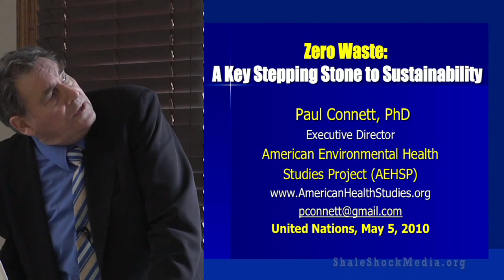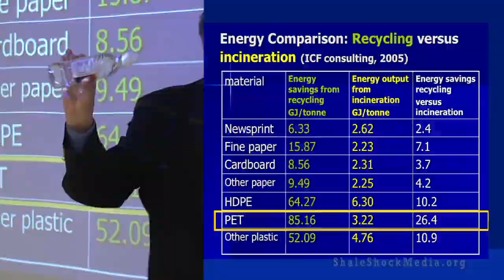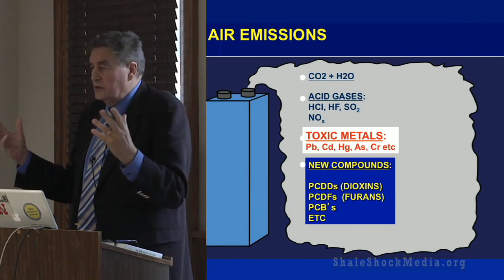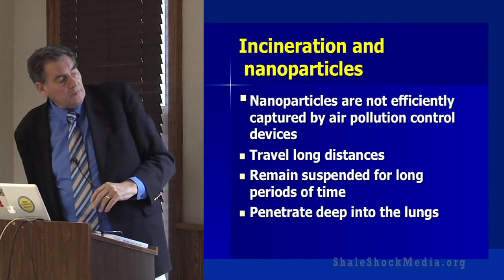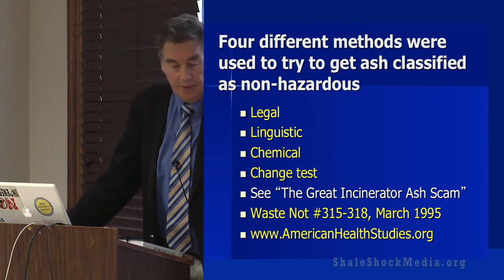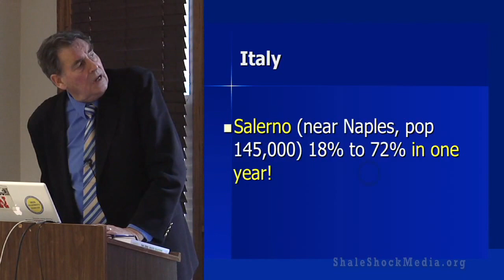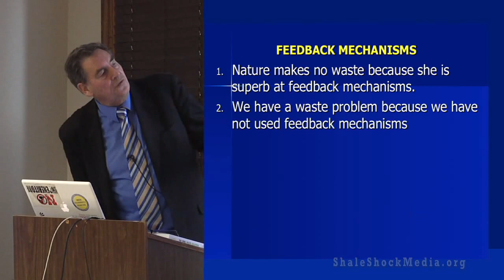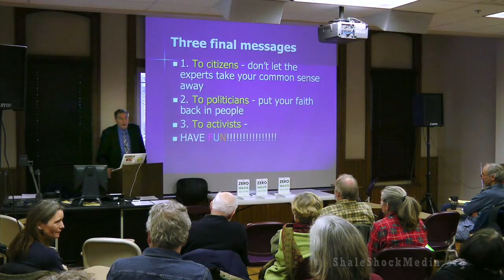1-Paul Connett: Why Ash for Trash is Bad for Cortland County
Cortland needs a Zero Waste strategy, NOT incinerator ash.  Cortland, NY, January 18, 2014. Paul Connett, PhD, is Executive Director American Environmental Health Studies Project (AmericanHealthStudies.org) and author of "The Zero Waste Solution".